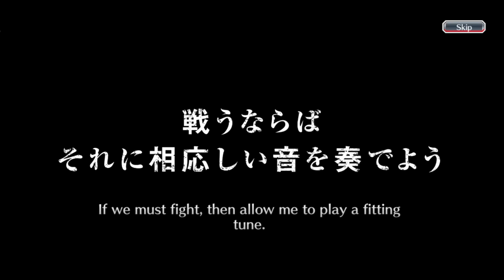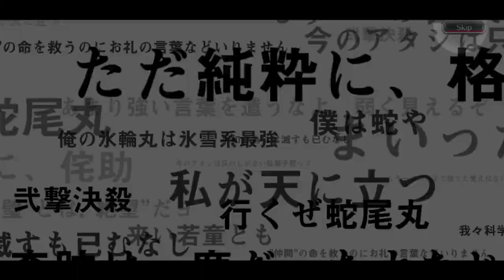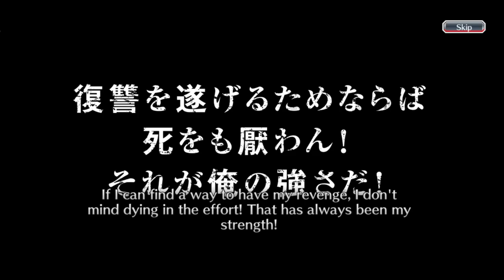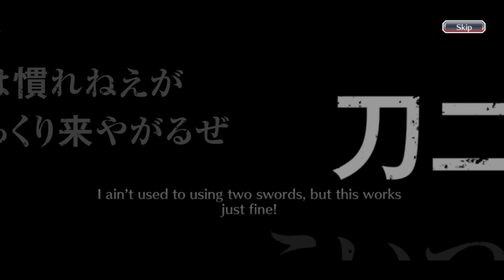LAST CHANCE TO GRAB THE STRONGEST SAFWY CHARACTERS! | TEN STEPS ARE WORTH IT! | Bleach : Brave Souls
Spirits Are Forever With You The Kenpachi Lineage Return banner is here! Hello everyone, this is my two hundred fourteen video on youtube and this video is a gacha video in the Bleach Brave Souls game, to be precise, on the SAFWY The Kenpachi Lineage Return Summons. So, this time, I'm going to do gacha only ten steps on this banner like i always do. Curious what can I get during this summons? Just watch the video guys, thank you.